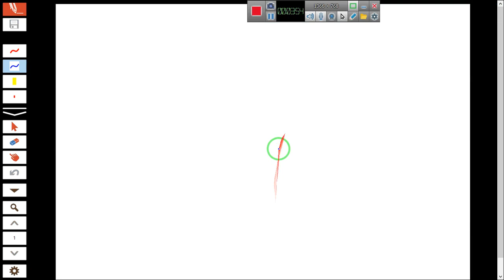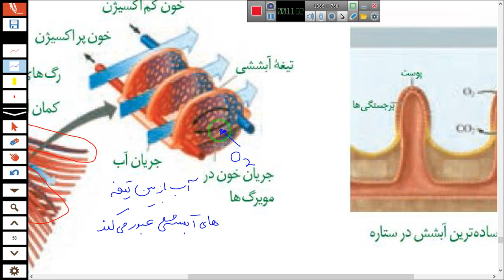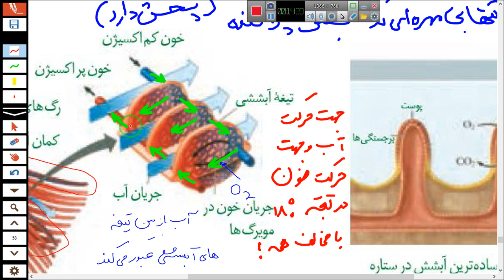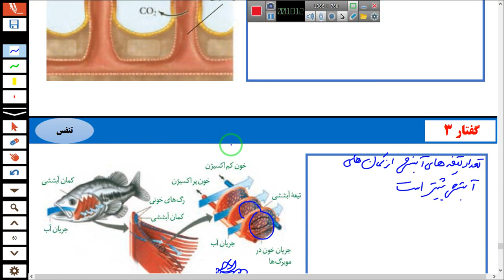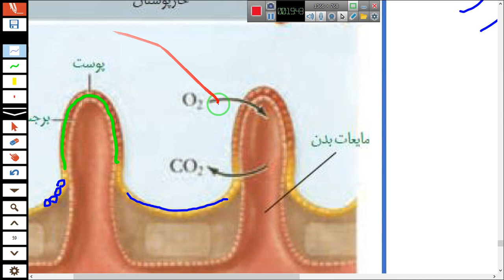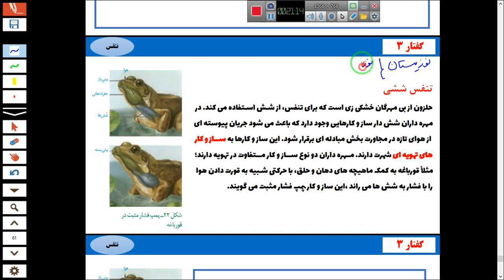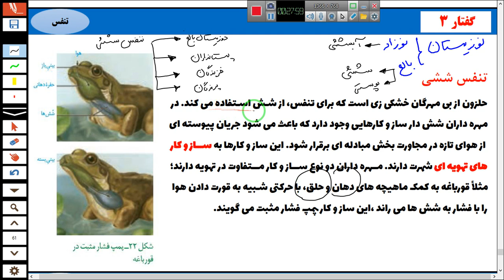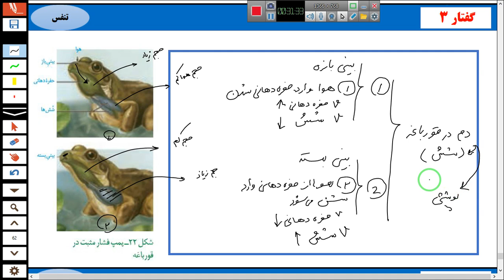فیلم تدریس تنفس در جانوران-گفتار 3 فصل 3 زیست دهم-قسمت 2-مهدی محمد حسین زاده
تدریس در منزل شاگرد
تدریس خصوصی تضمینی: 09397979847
دانشجوی دکتری دانشگاه تهران
مدرس زیست پایه تا کنکور
رضایت 100 درصدی دانش آموزان
جلسه ای اول، تفاوت را حس خواهید کرد!
پیج اینستاگرام: tadris_zistt

بچه ها حتما حتما تمامی ویدئو هارو ببینید یه عالمم نکتهههه گفتم و ریز به ریز تحلیل کردم.